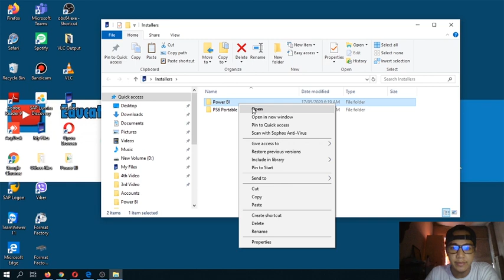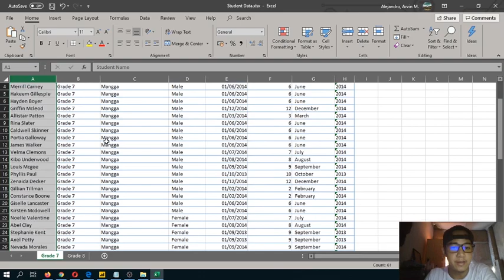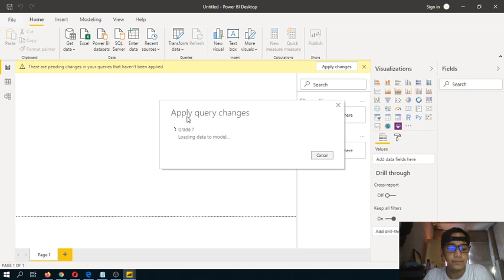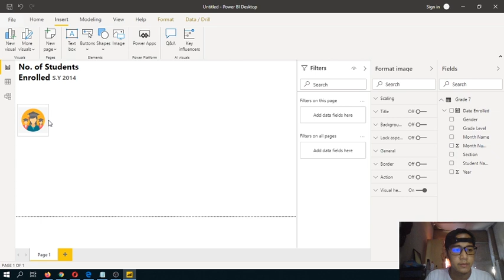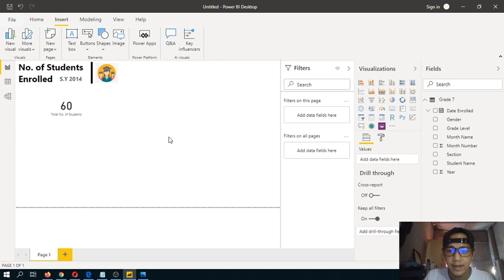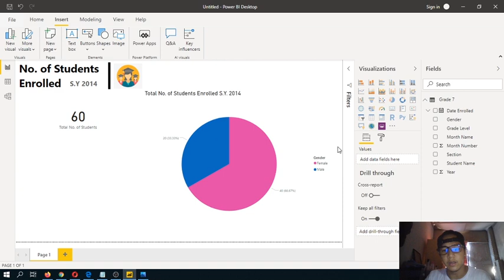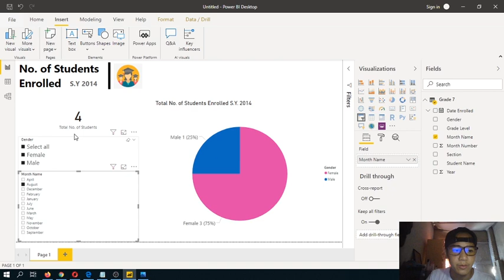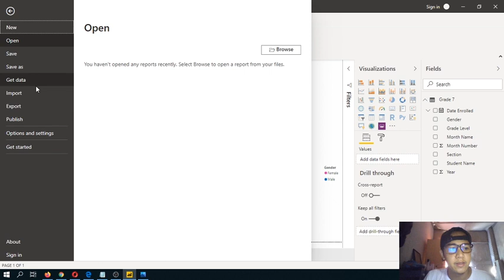Create Basic Power BI Report | Power BI Tagalog Tutorials | Educational Technology Tutorials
Create Basic Power BI Report | Power BI Tagalog Tutorial | Educational Technology Tutorials

Welcome sa isang straight forward na pag gawa ng isang Power BI Report gamit ang Microsoft Power BI in Tagalog.

Para sa iba pang video tutorials na hindi nyo pa napapanuod at gusto nyong matutunan.

|Educational Technology Tutorials